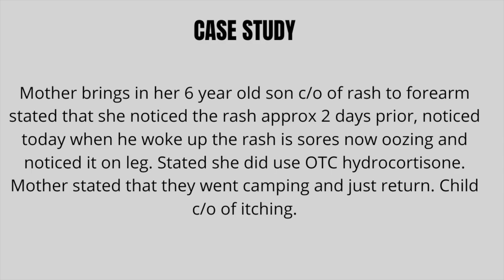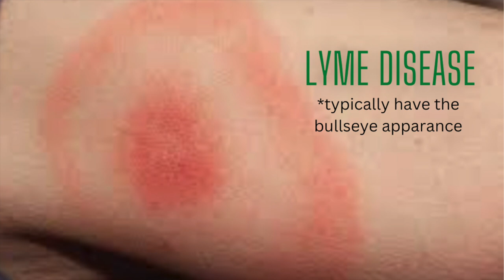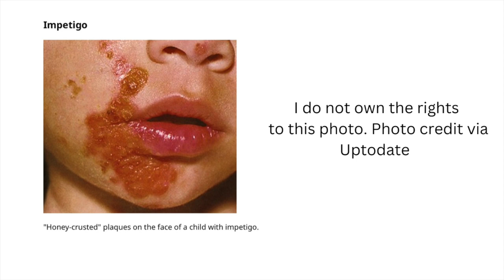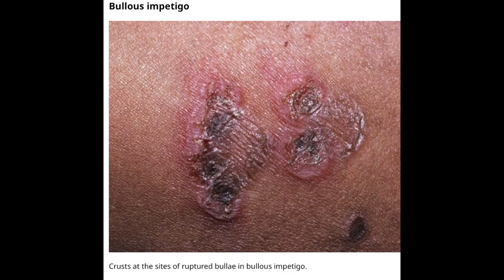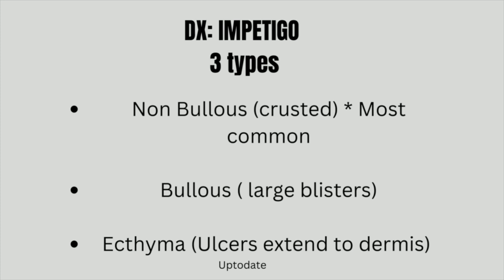How to Diagnose IMPETIGO | Management & Treatment | Urgent Care Setting | Fromcantonp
Today I am talking impetigo I hope this little video help when you are in clinic trying to get to that diagnosis.

480 N Canton Center Rd